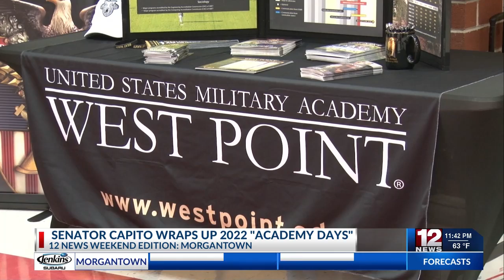WBOY: Capito Hosts Academy Day Event at University High School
U.S. Senator Shelley Moore Capito hosts her fourth Academy Day event of the fall at University High School in Morgantown.